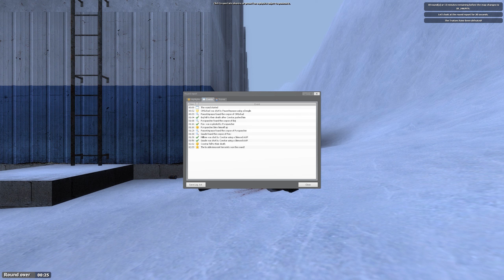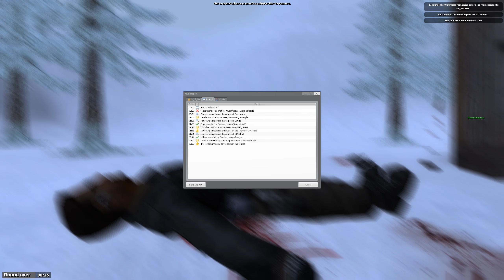Trouble in Terrorist Town | Sniper Wolves